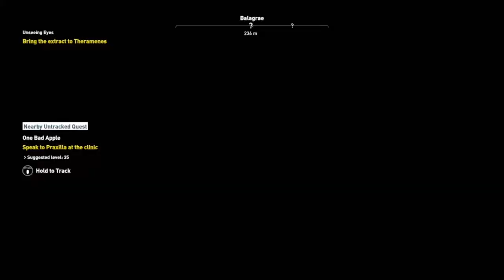Unseeing Eyes side quest Assassin's Creed Origins | Gameplay / Let’s Play | Part 59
Unseeing Eyes in Assassin's Creed: Origins is a side quest about a Manticore, a Mythical Beast taking this guys eyes, well that is what the guy thinks.  After getting the guy to the local town we help a healer with ingredients for some medicine.

Assassin's Creed: Origins is set in Ancient Egypt during the Ptolemaic period and recounts the secret fictional history of real-world events. The story explores the origins of the centuries-long conflict between the Brotherhood of Assassins, who fight for peace by promoting liberty, and a secret cabal—forerunners to the Templar Order—who desire peace through the forceful imposition of order.
Size does matter in these chairs.